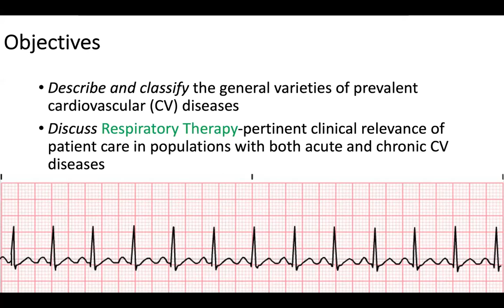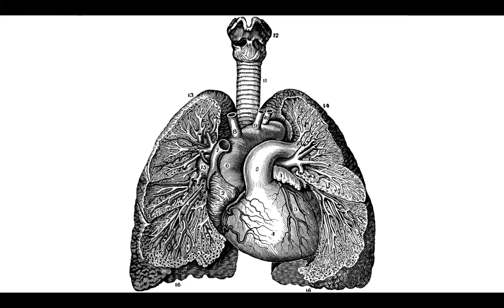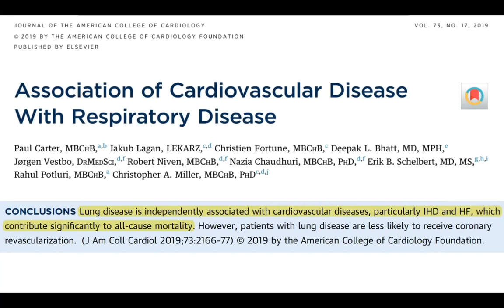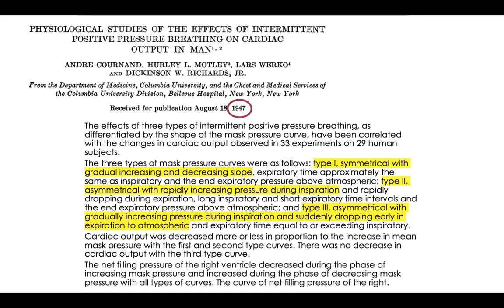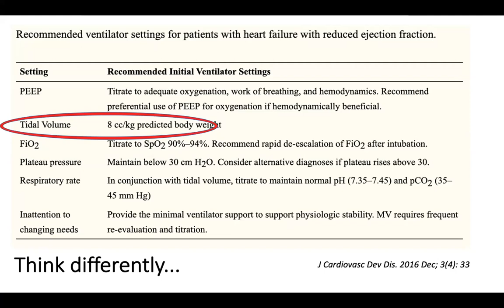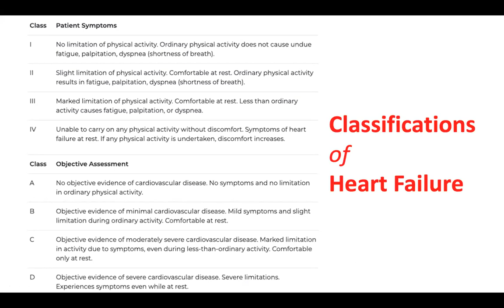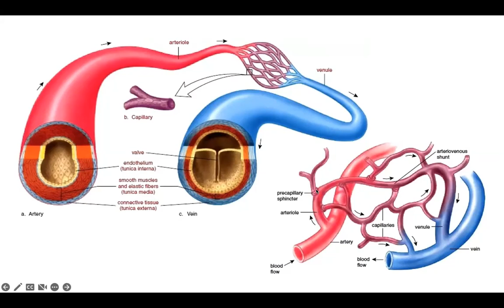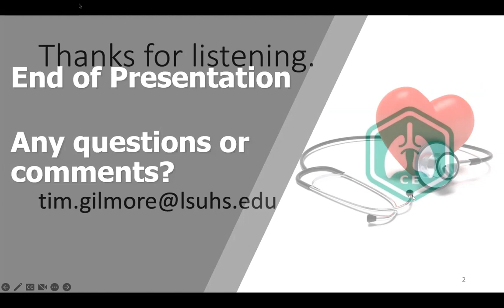Cardiovascular Disease in Respiratory Care: Rethinking the Clinical Implications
COURSE OBJECTIVES:

Describe and classify the general varieties of prevalent cardiovascular (CV) diseases
Discuss Respiratory Therapy-pertinent clinical relevance of patient care in populations with both acute and chronic CV diseases